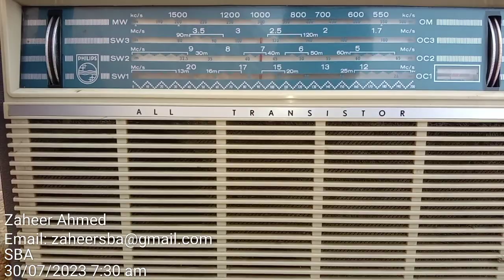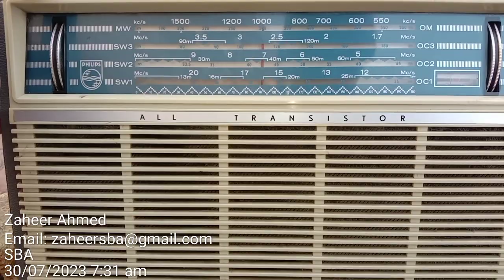Good news DRM 1000 kW Transmitter will be install in Rawaat Pakistan its 2 years Project.